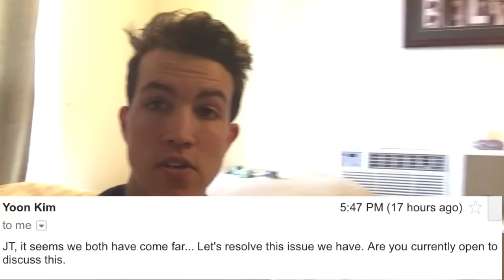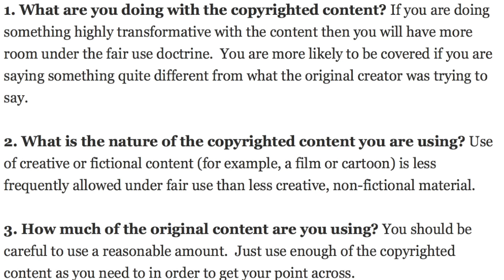How to handle Drama in the Navy...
heyitsfranklin -- Squash that sh*t